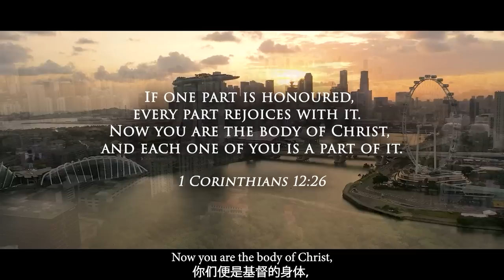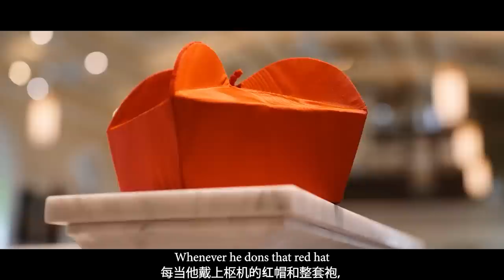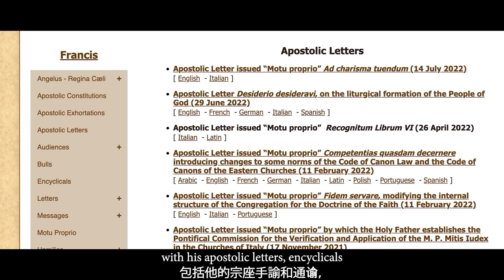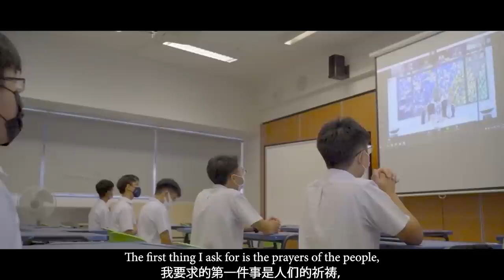Singapore’s First Cardinal (Pre-Consistory)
On 27 August 2022, Pope Francis will officially create Archbishop William Goh as Cardinal – Singapore’s first.

Find out what this historic moment means for Singapore and the local Church; and Cardinal-elect William Goh’s pastoral views moving forward.

As Church, let us come together and be co-responsible in the mission ahead together with Cardinal-elect William Goh.